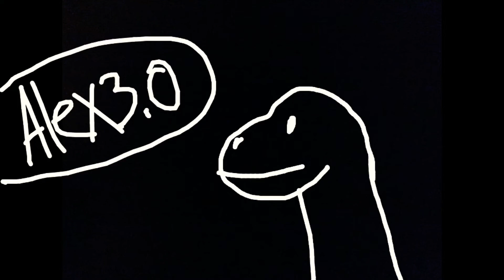Comic Monday! S1 EP15: The funny Dino 2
A new comic today! But this comic is the sequel to the funny Dino. I hope you enjoy and it’s rad!

Go to my channel to find all sorts of videos! It’s rad!